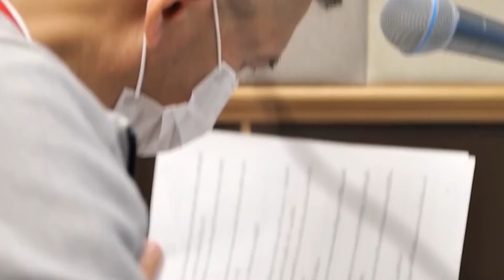Tocktum Talk EP 12 - เปิดเหตุผลทำไมอังกฤษถึงโคตรเก่ง Feat. พี่โอ๊ต ฤทธิกร การะเวก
เดินทางมาถึงรอบชิงชนะเลิศกันแล้ว ศึกยูโร 2020 กลายเป็น อัซซูรี่ ที่เร้าใจที่สุดในประวัติศาสตร์ ปะทะทีมขวัญใจมหาชนอังกฤษ ที่นำโดยกุนซือนอกสายตา แกเรธ เซาธ์เกต พาเข้าชิงรายการเมเจอร์เป็นครั้งแรกในรอบ 55 ปี หรือครั้งแรกตั้งแต่ได้แชมป์โลกปี 66

เรื่องน่าคิดต่อก็คือทำไม กุนซืออย่างเซาธ์เกต ที่แฟนบอลยี้มานานตั้งแต่ทำสโมสร ตอนข้ามาคุมชุดใหญ่ก็ถูกตั้งแง่ว่าเด็กเส้น เด็กสมาคม ถึงเก่งกล้าพาทีมเข้าอย่างน้อยรอบรองชนะเลิศในสอง เมเจอร์แรกที่คุมทั้งฟุตบอลโลกและลุ้นแชมป์ยูโร เหตุผลมันคืออะไร

ร่วมสนทนาโดย พระอาจารย์ พี่โอ๊ต ฤทธิกร การะเวก ผู้บรรยายกีฬาที่คุณคุ้นเคยกับผม ต็อกตั้ม พรรษิษฐ์ครับ